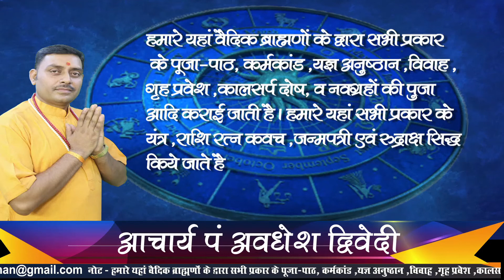Singh Rashi September 2021 ll सिंह राशि सितम्बर राशिफल